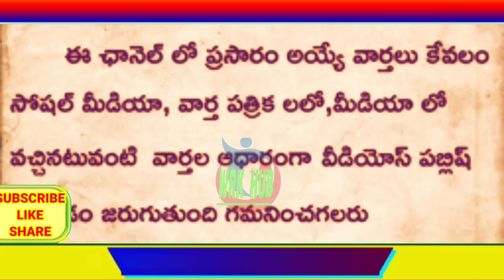OCTOBER SALARIES/ఉద్యోగుల పెన్షనర్ల అక్టోబర్ జీతాల శుభవార్త/సమాచారం/LATEST UPDATE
11TH PRC
11th prc fitment and basic pay details
11th prc telangana latest news
11th prc andhra pradesh
11th prc telangana
prc andhra pradesh latest news
11th prc ap latest news 2019
11th prc telangana latest news today
11th prc telangana
11th prc fitment table
11th prc fitment and basic pay details
11th prc latest news
11th prc in andhra pradesh 2019
11th prc telangana latest news 2019
ana latest news 2019
11th prc ap
11th prc fitment and basic pay details pdf